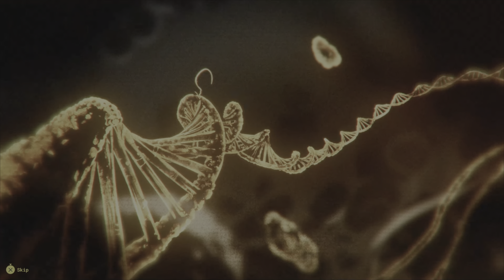MEET YOUR MAKER INTRO PS4